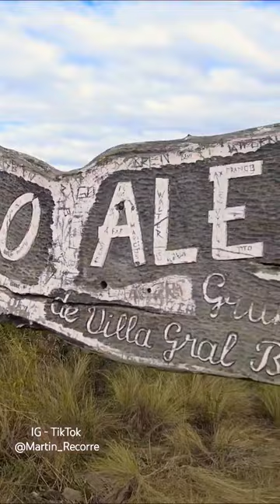Naturaleza, Montañas y Relax - Cerro de la Virgen, Córdoba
una colaboración por única vez por MercadoPago!👇👇
😉Si les gusta el contenido y desean colaborar👇:
Para Argentinos: Mi alias de Mercado Pago es: Martin.Recorre
Desde Otros Países: Podés darle al Botón👉(GRACIAS❤), está debajo de cada vídeo.
😊Recuerden que es todo voluntario!!